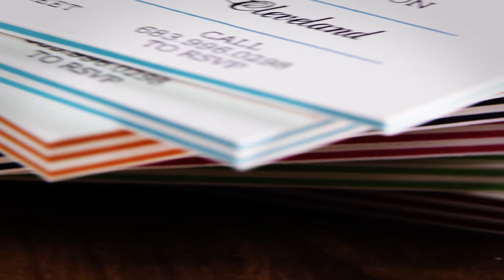ColorThick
Bring a zing of color to Business and Greeting Cards

Etsy Stationers and Designers love our ColorTHICK paper!

ColorThick Cards are available in six colors. Choose a single- or double- layer color insert for your Greeting Cards and Business Cards.